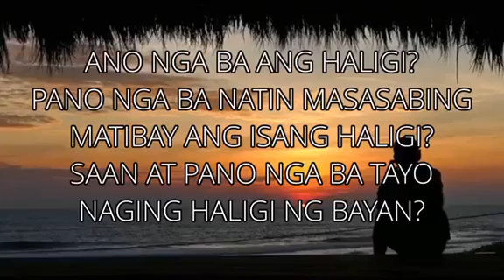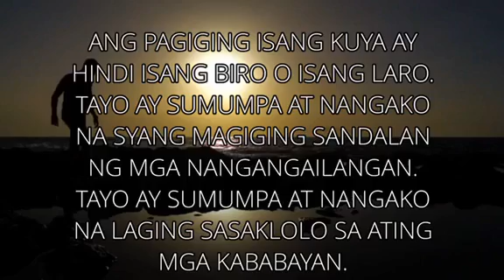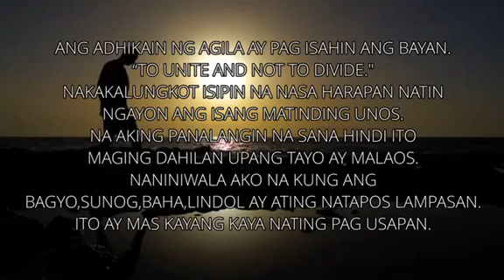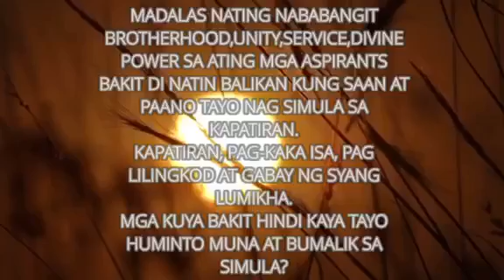"HALIGI" : AMIDST THE ON GOING ISSUE